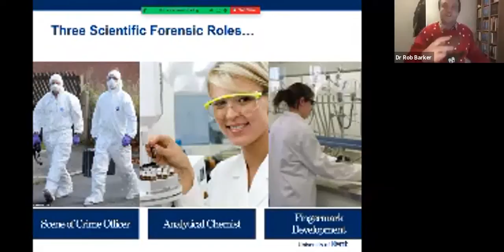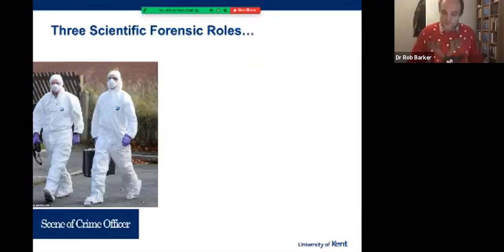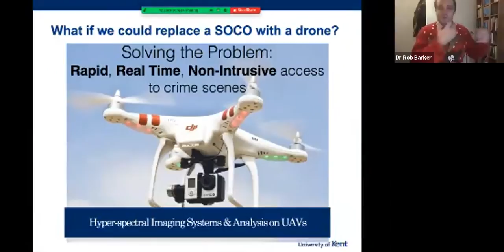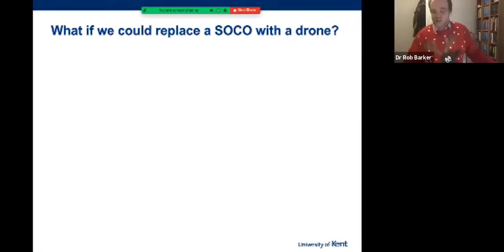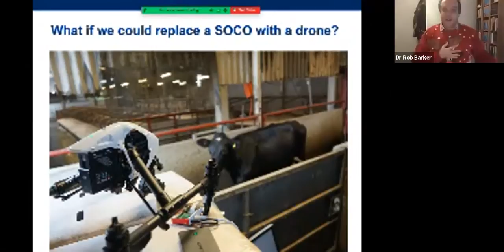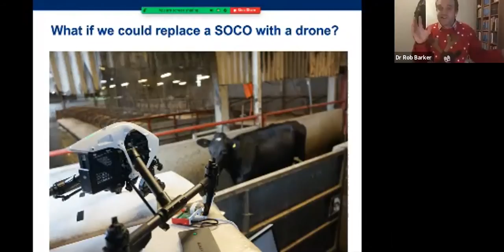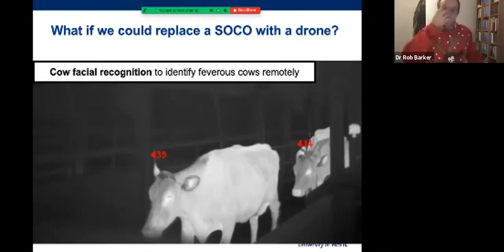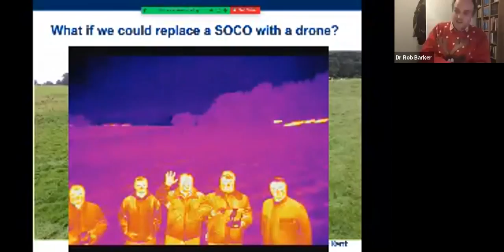Uncovering the Unseen in Forensic Science: Drones and Thermal Imaging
Dr Rob Barker from the School of Physical Sciences at the University of Kent discusses how we can use drones and thermal imaging that could replace the Scene of a Crime Officer (SOCO) in the future.

Please note, this session is a recording of a live Taster Lecture Event for the Division of Natural Sciences at the University of Kent held in December 2020.